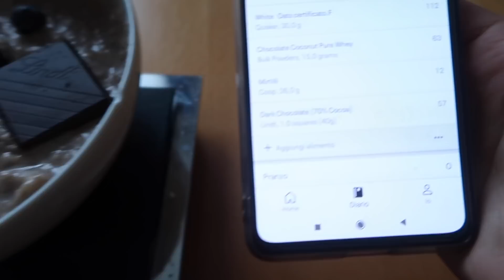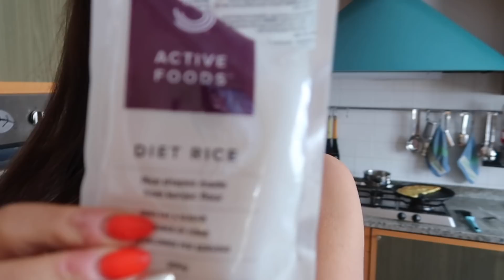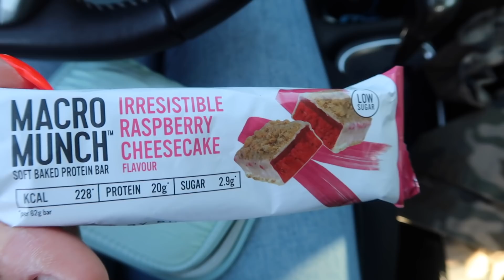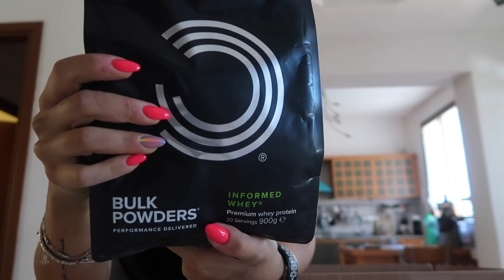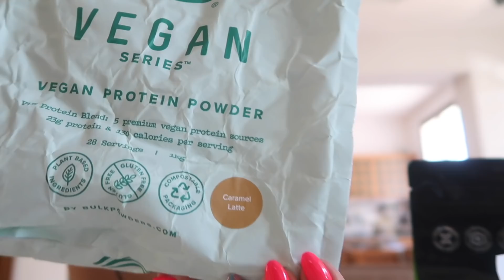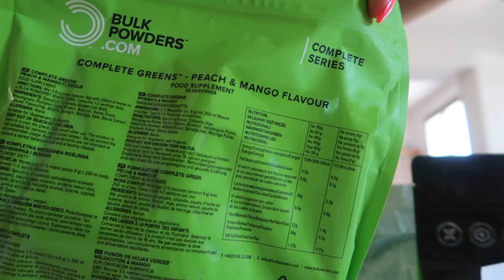COME AFFRONTARE LE GIORNATE NO | Vlog e Unboxing BulkPowders | Prep ep.19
Ciao ragazzi!
In questo video vi porto nella mia vita, vi racconto di come anche io ho le mie giornate NO e di come le affronto :) e vi faccio vedere cosa ho ordinato su BulkPowders!

Se sei una Bikini e stai cercando un costume da gara, puoi usare il mio codice ALICEFIT per uno sconto su Angel Competition Bikinis CODICE ALICEFIT (10% di sconto)

PROTEINE IN POLVERE (gusti preferiti: cioccolato e biscotti, birthday cake, cioccolato e cocco)

Domande frequenti:
LA CYCLETTE CHE HO ACQUISTATO
IL MIO CELLULARE
IL MIO FITNESS TRACKER
La mia FOTOCAMERA CANON G7x MARK II
LE MIE CUFFIE